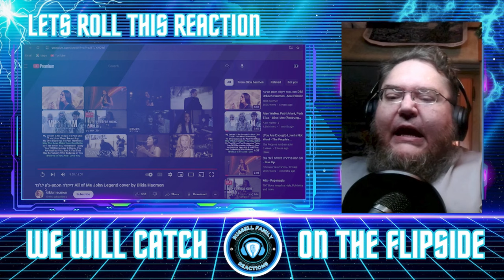Dikla Hacmon All of Me John Legend cover First Time Hearing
We have a new artist feature for the channel tonight. We are excited to check this one out with y'all so lets roll this reaction.